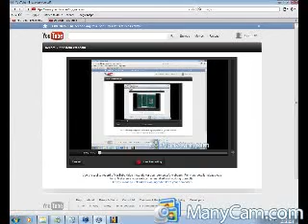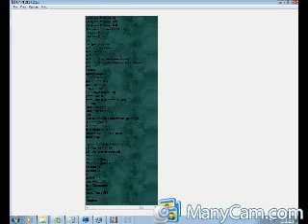classic arcade games game no 53 yamato